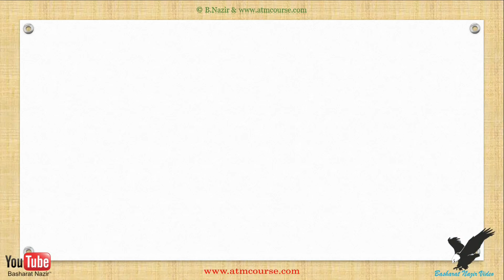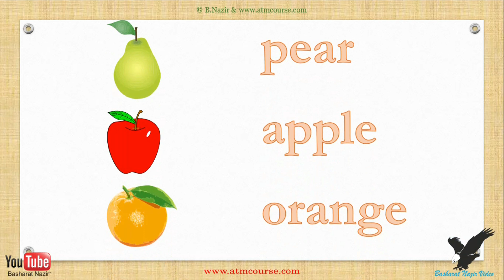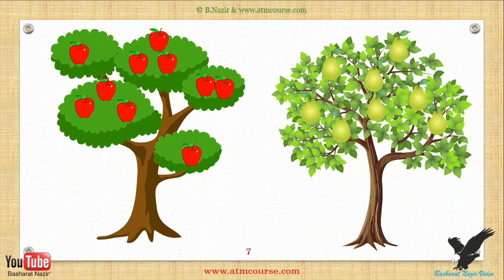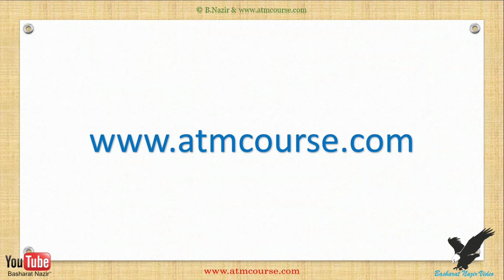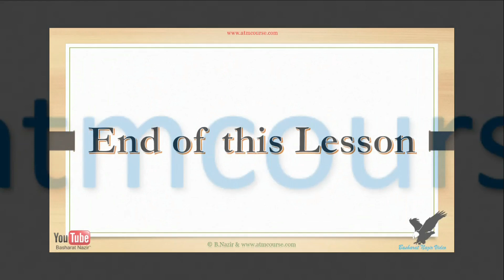VID#1049 Age;5 yrs+, Counting Fruits Part 10